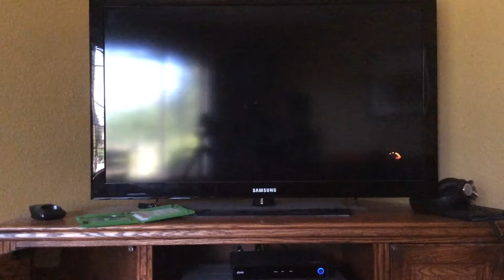COD Bo3 Trying to Melee and snipe!!!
We try out some new ideas and they well I'll leave the idea for the explanation!